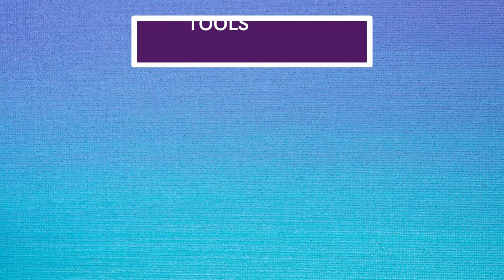Let's Finish what we Started!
Announcing the Start of a NEW SERIES!
We all have polymer clay pieces that we need to get finished!
Let's start putting all the Jewelry together!
Pendants  - how to string different ways to make beautiful necklaces!
Earrings - many different styles
Bracelets - several styles made from the beads we made combined with other beads!
Get everything ready!
Sanded and buffed!  Any kind of finish! Have a completed!
We're ready to learn to create Beautiful Jewelry!
Blessings,  Apples